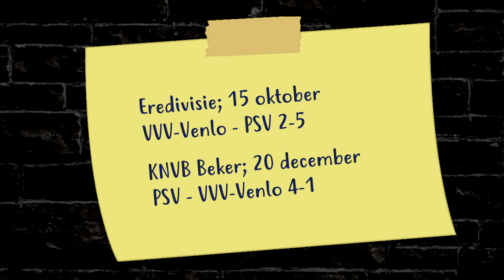FACTS | PSV - VVV-Venlo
Zaterdagavond ontvangt PSV in het Philips Stadion VVV-Venlo.